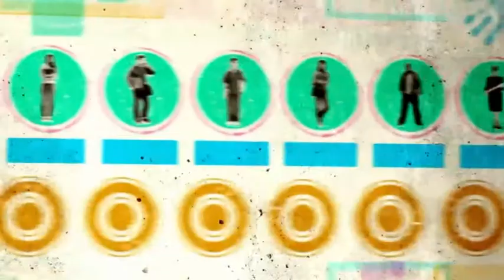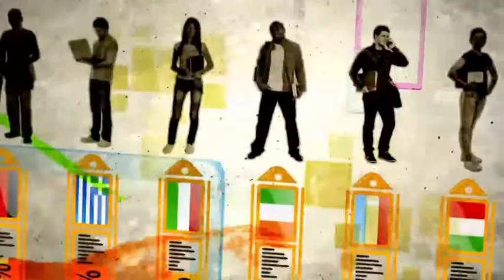Garantia Jovem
5,5 milhões de jovens com menos de 25 anos estão atualmente desempregados na Europa. Isto representa quase 23% e nalguns países, como a Espanha e a Grécia, a situação é ainda pior, com a taxa de desemprego juvenil a ultrapassar os 50%.

Mas existem soluções. Uma delas chama-se "Garantia para a Juventude".

A Comissão Europeia identificou o sistema de Garantia para a Juventude, destinado a jovens com menos de 25 anos, como um dos melhores métodos para reduzir o desemprego. Por isso, foi pedido a todos os países da UE que implementassem estes sistemas.

Com as Garantias para a Juventude, ninguém é deixado para trás. Cada país assegura que os jovens europeus recebem propostas de trabalho ou de estágio, de formação ou de continuação da sua educação no prazo de quatro meses após saírem da escola ou ficarem desempregados.

Alguns países, como a Finlândia e a Áustria, já estão a fazê-lo. E funciona!

A forma como a garantia é configurada pode variar de país para país, não existe um modelo único para todos. O que conta é o resultado: que nenhum jovem seja abandonado, sem apoio nem hipótese de encontrar um bom emprego.

A UE está a tentar ajudar os países a implementar estes sistemas. Você também pode ajudar fazendo-se ouvir e promovendo as Garantias para a Juventude no seu país.